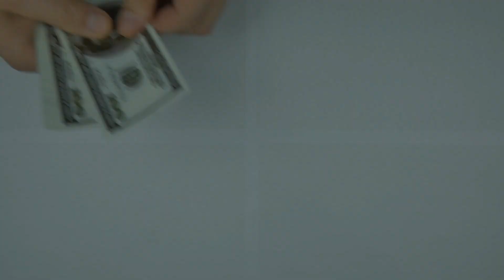BANGALORE SILICON VALLEY OF INDIA !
Bangalore India's Own Silicon Valley

bengaluru is also known as the " siliconvalley Valley of india " because of its role in promoting the it sector of India. Bengaluru is regarded as the nation's leading information technology (IT) exporter. isro , infosys , wipro , hal and other Indian technological organisations have their headquarters in this city.
Bangalore played an important role in the establishment of Information technology companies in India. Some of the leading Indian global IT companies like Infosys and Wipro are headquartered in Bangalore.

tcs does not have its headquarters in Bangalore, but they have seventeen offices in Bangalore, much more than Infosys or Wipro.
It all started in 1978 when KIADB(Karnataka Industrial development board) established Electronic city on a vast land piece of 332 acres. This acted as a catalyst, and Infosys was the first major IT company in Electronic City.
There has been no looking back ever since. Today there are more than 5500 IT companies in karnataka , the majority of which operate from Bangalore. This has helped Bangalore to rank amongst the top five technology clusters in the world.

The below image shows the top IT companies in Bangalore

DATA SOURCE -  WIKIPEDIA  AND DIFFERENT WEBSITES

About: This channel is for WORLD GYYAN (Informative videos). New Video has been posted :). Keep supporting.
If you have a copyright issued for your own content in the video then you can write an EMAIL IF YOU HAVE ANY QUIRY OR PROBLEM.